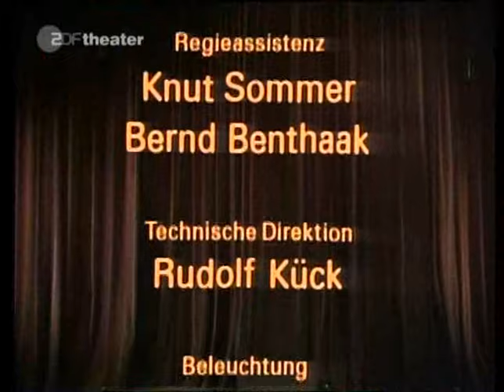Die lustige Witwe 1979 Berlin Deutsche Oper. Jones, Kollo, Jerusalem, Peacock, Kusche; Richter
Volle Aufnahme der Operette von Franz Lehar aus der Deutschen Oper Berlin. Aufgenommen im 1979.